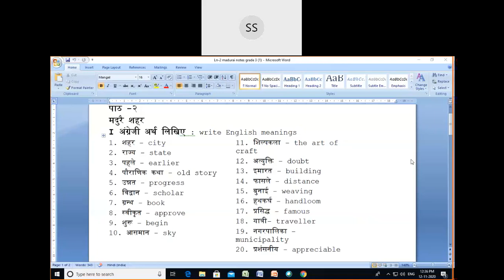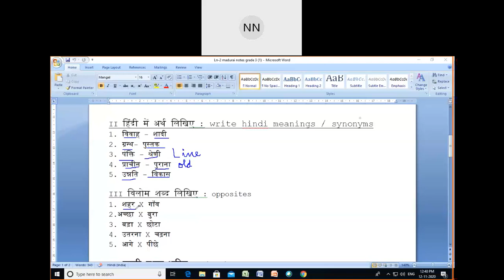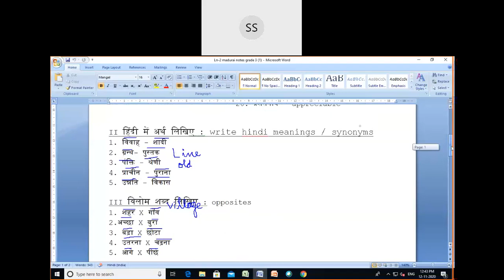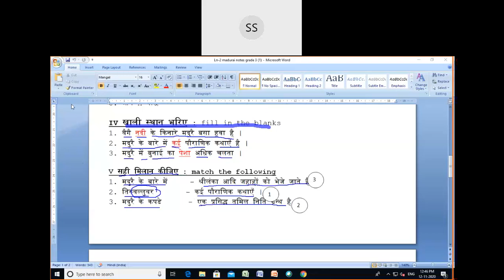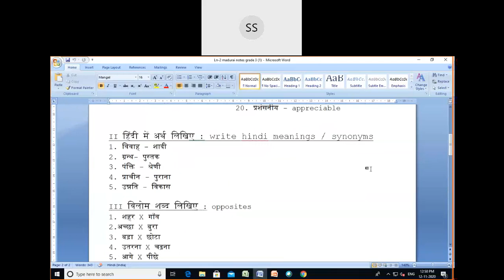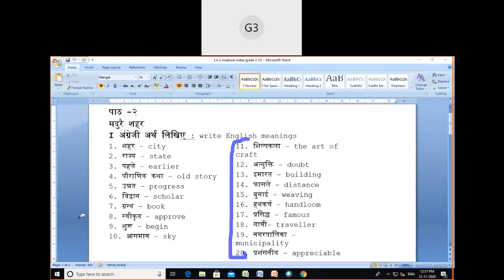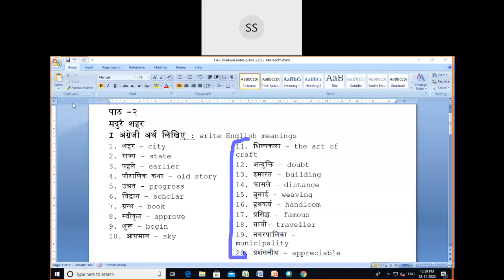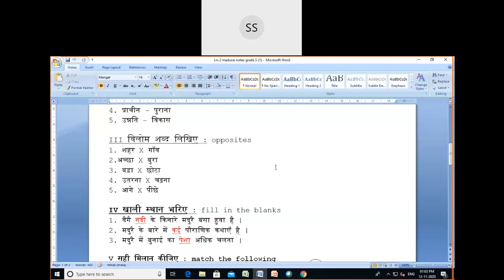HINDI_3D_12NOV2020